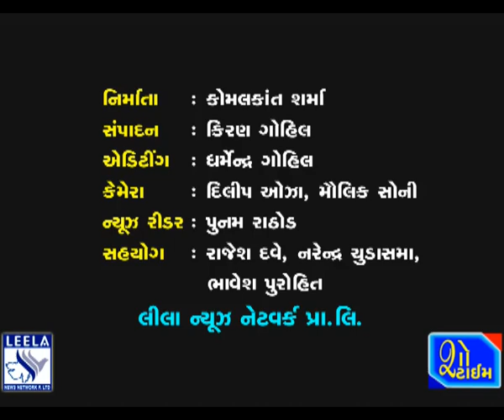જય માળનાથ ગ્રુપ ભાવનગર દ્વારા ગરીબ બાળકોને લાડવા-ગાંઠિયાનું વિતરણ